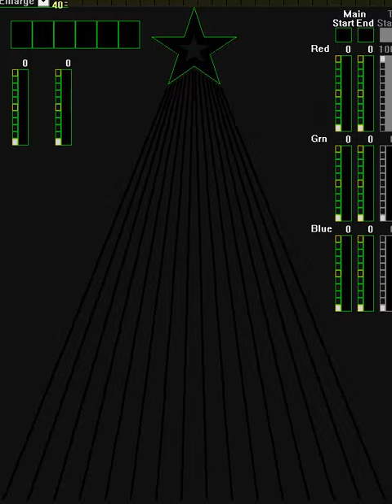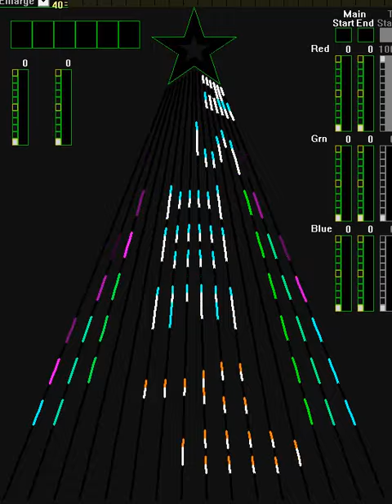16 PIX - Leggo 2 Movie - Catchy Song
The sequence was created using the Light-O-Rama Superstar Sequence software and is designed for use on a 16 CCR/Pixel Tree.